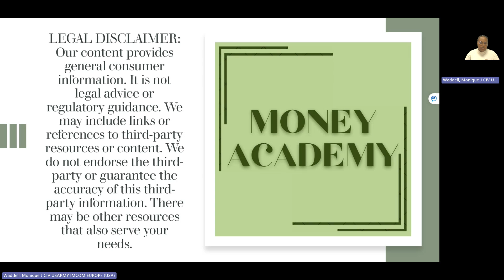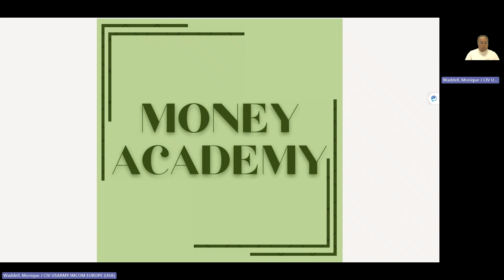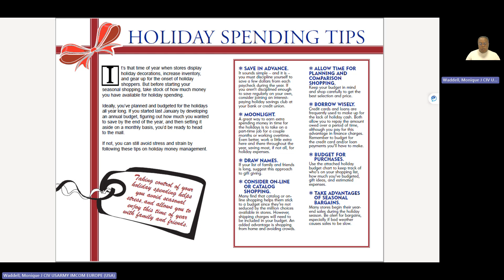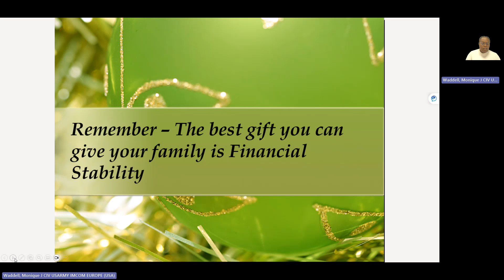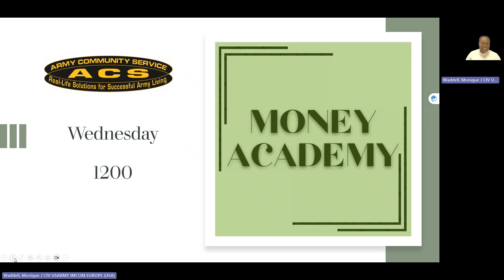Money Academy - Holiday Season Kick Off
Get ready to kick off the holiday season with our Financial Readiness Specialists! Check out some Holiday Spending Tips and how to budget for the upcoming holidays.

Ready to get real? Come see our Specialists today to help you get a handle on your holidays!

ACS Smith Barracks, Bldg. 8666
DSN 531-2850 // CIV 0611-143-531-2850